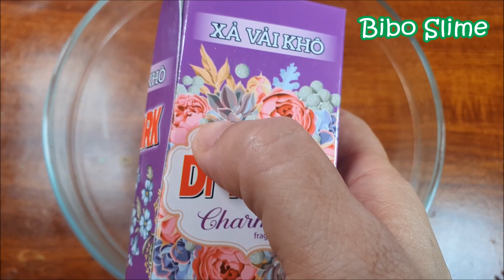Cách Làm Slime Dẻo Và Mịn Với Nước Xả Vải Khô